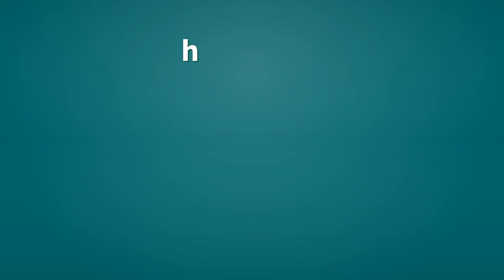Harvested | Definition of harvested 📖 📖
See here, the definitions of the word harvested, as video and text.

harvested (verb)
    Simple past tense and past participle of harvest.

Reference:
    harvested